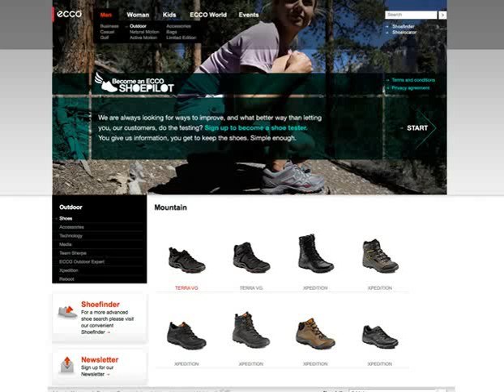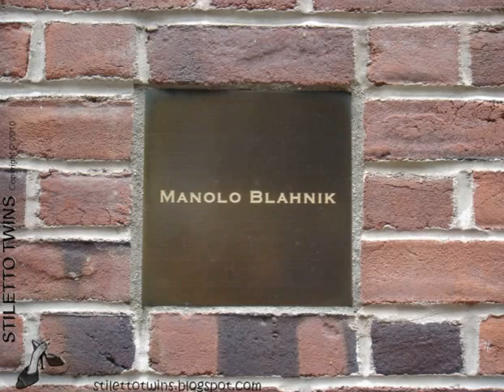ecco shoe store in new york city